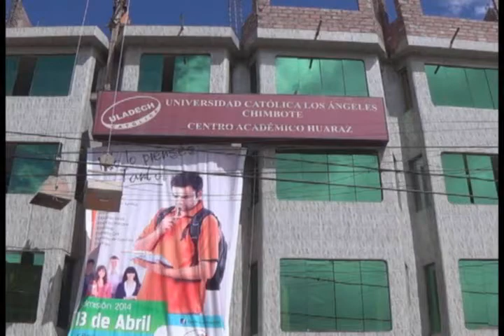ULADECH CATOLICA HUARAZ CELEBRO XXIX ANIVERSARIO